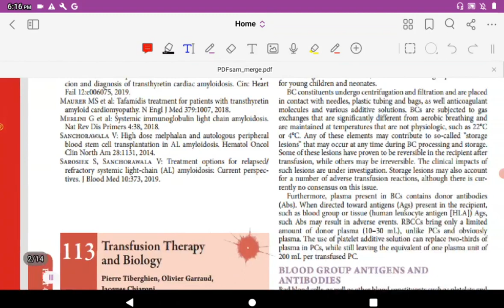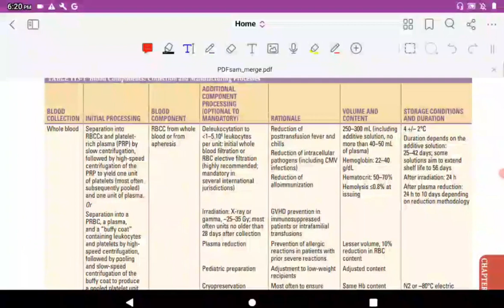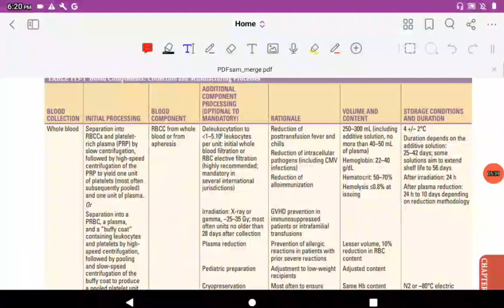Transfusion Therapy For Physicians 2